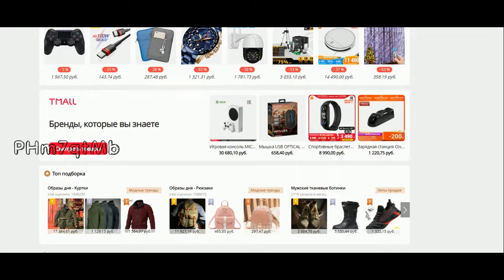Кэтлин Чукагян против Дженнифер Майя 2 БОЙ В UFC 4/ UFC FIGHT NIGHT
Моделирование матча-реванша между Кэтлин Чукагян и Дженнифер Майя